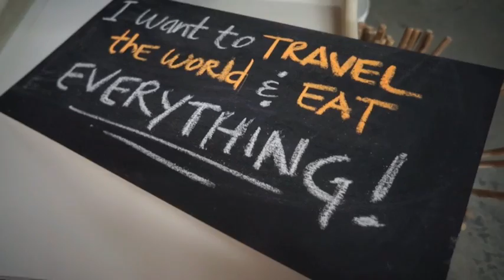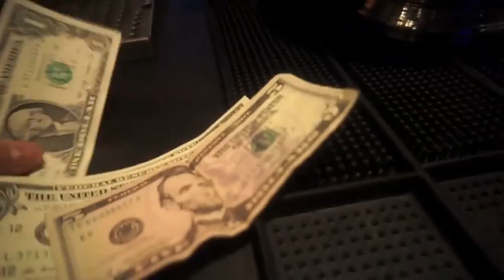"Flip Sum", Hiking Twin Falls, Korean Barbecue & Pentatonix!! - ohitsROME vlogs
Jerome

Jerome,ohitsrome,ohitsrome vlogs,vlogs,twin peaks hike,pentatonix,pentatonix concert,ptx,ptx concert,ptx vlog,Korean Bbq,Isla Manila,Isla Manila Bar and Grill,Flip Sum,Filipino Dim Sum,Filipino Food,Filipino Food vlog